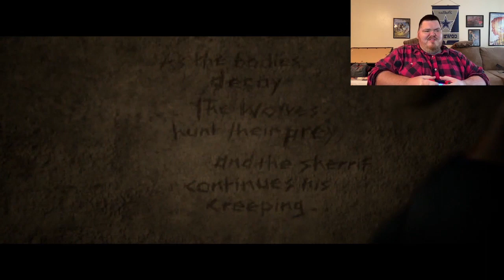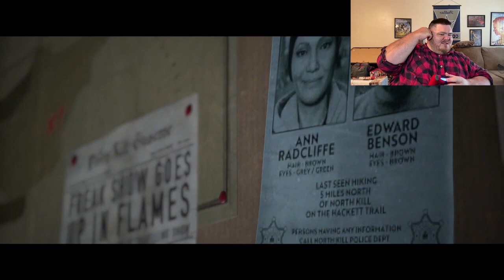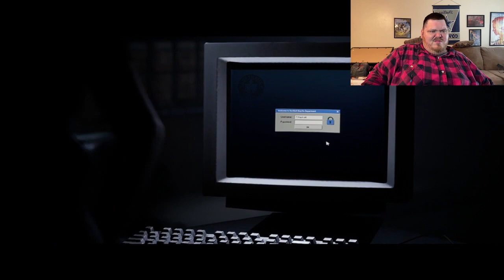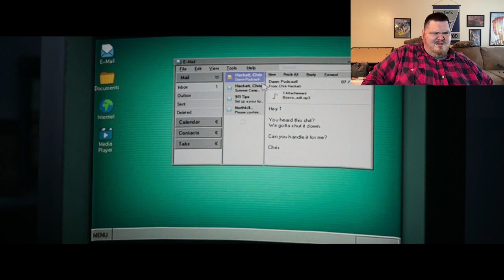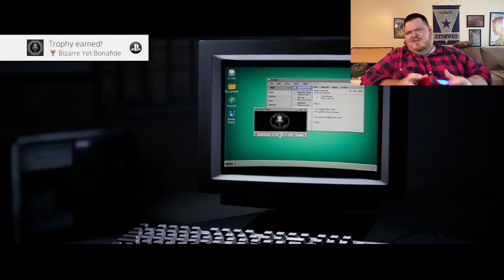The Quarry | Part 8 | Chapter 7: The Past Behind Us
This is Part 8 of my playthrough of The Quarry. This video contains Chapter 7: The Past Behind Us.